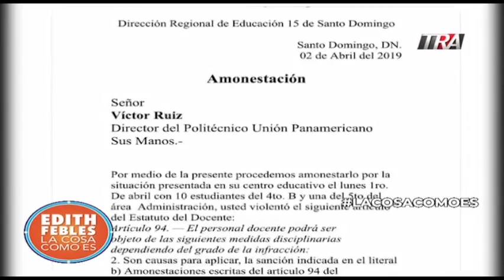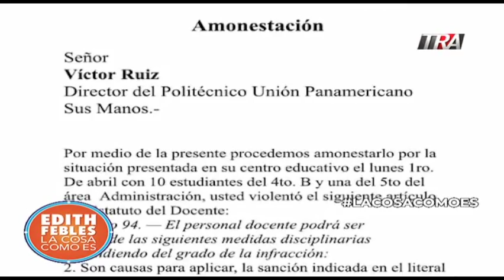Ministerio de Educación sanciona director Liceo Panamericano por discriminar estudiantes pelo rizo